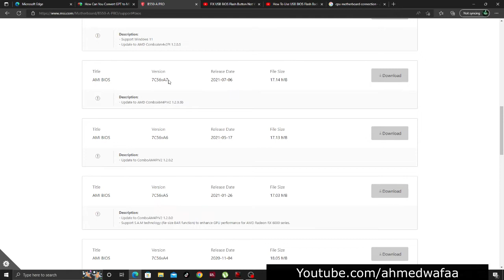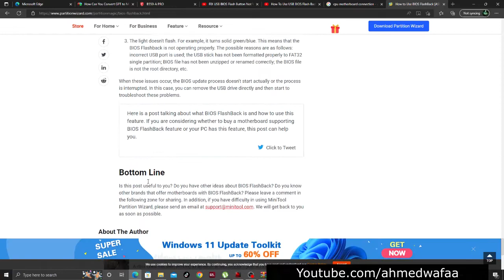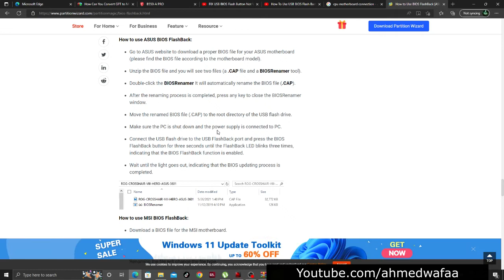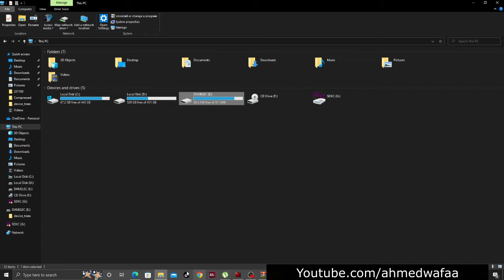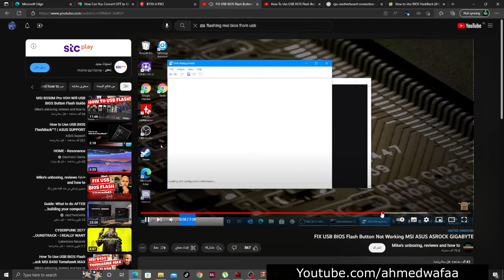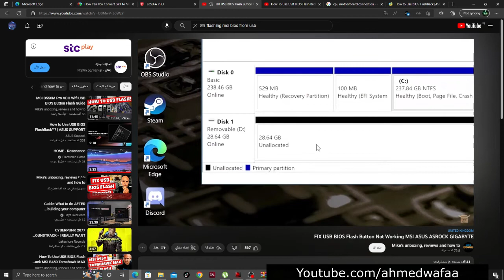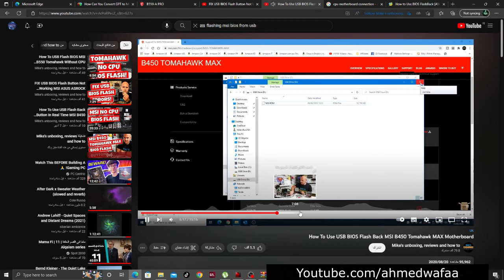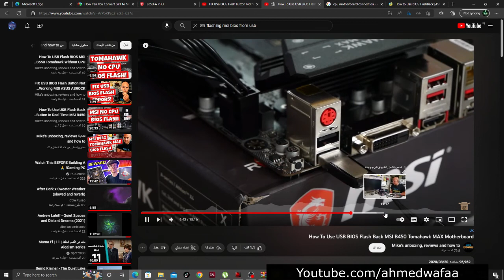تحديث البايوس او المذربورد عن طريق ال USB في حالة المعالج لا يتوافق مع اصدار Bios او لا تظهر صورة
قد تجمع قطع الكزمبيوتر وتحاول تشغيل الكومبيوتر لكن تتفاجئ ان المعالج وكارت الشاشة  يعملان والمراوح او الفانات تدير لكن لا تظهر صورة وتؤشر المذربورد بوجود خلل

لا تقلق غالبا ما تكون المشكله في عدم توافق معالجات AMD Ryzen الجيل الخامس مثل 5600x مع مذربورد B550 او B450 وتحتاج الى تحديث البايوس وهذه الخطوات اتبعها واعدك بانها ستنجح ولكل المذربوردات Asrock Gigabyte Asus MSI